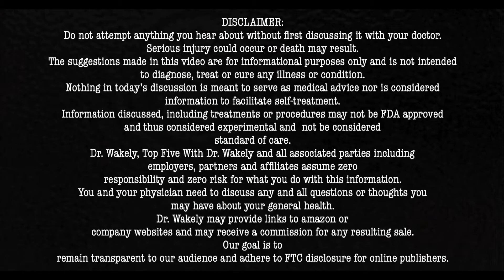Vitamin D: Top Five Things You Should Know